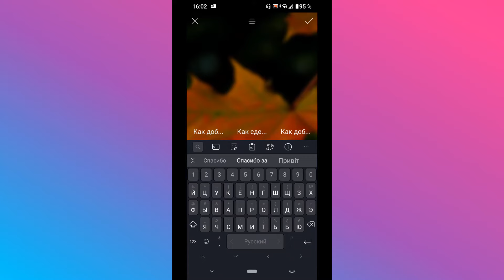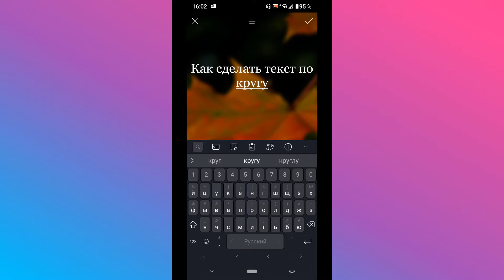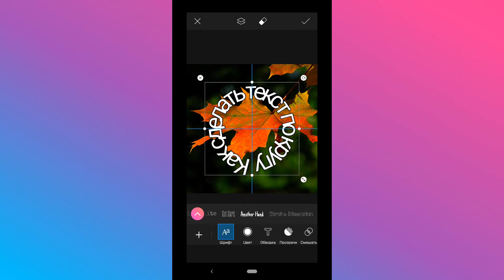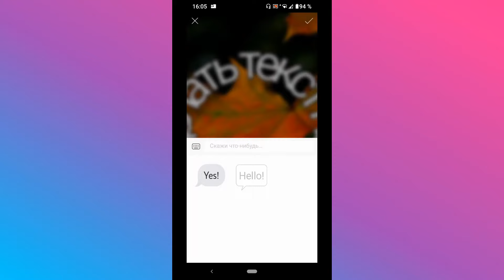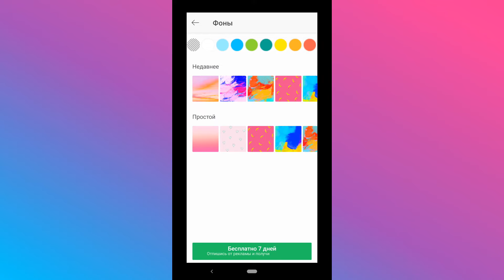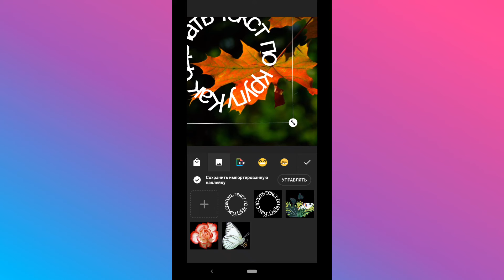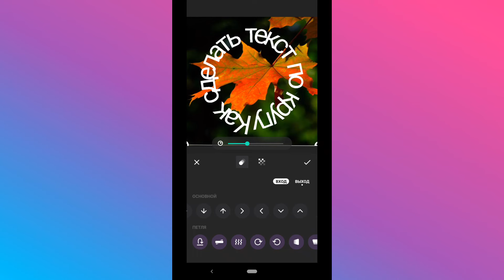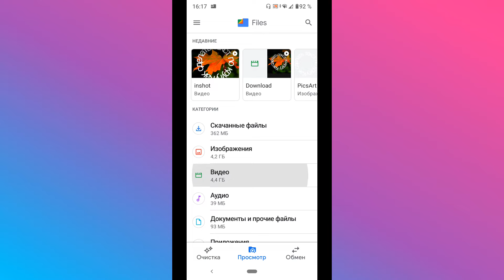Фото с текстом для инстаграм. Текст по кругу на телефоне. Picsart + InShot Приложения для обработки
В этом видео посмотрим, как написать текст на фото (для instagram). Как сделать текст по кругу на телефоне при помощи приложения Picsart, а также, как сделать анимацию текста в приложении InShot. Как из фото сделать видео на телефоне с движущимся текстом.